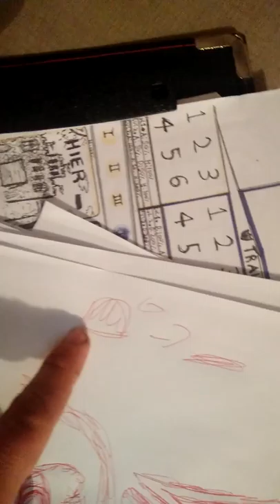All Seeing Monkey BackStory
Here's the symbolism behind the All Seeing Monkey of All Seeing Monkey Productions, as well as a bit about the ideology and philosophy underlining its conception and evolution since.